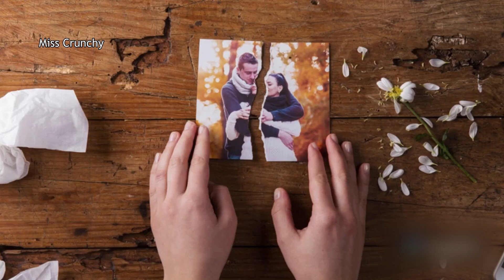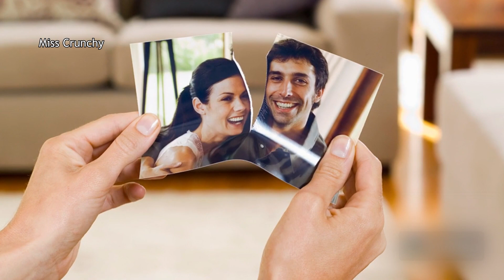Men May Get Hurt More Than Women During a Breakup, and Here’s Why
Breakups can truly shatter women’s hearts. But a group of brilliant minds recently learned that men could be more devastated than their female partners after the split. Men are also more emotional when it comes to discussing their heartaches (yes, they talk about that too.) And these intriguing conclusions are all part of a relationship study conducted by psychologists.

so we decided to take a look at the report and share its most interesting points with you.

1 like = 1 smile 🙌🏼